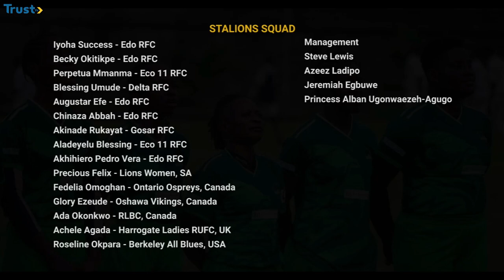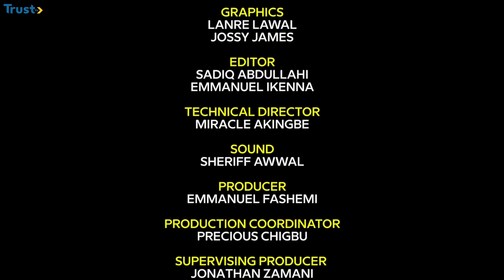Sports Update: Sports Minister, Owan Enoh, Meets Team Nigeria Responds To All Concerns Raised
Nigeria sports minister meets the country's team at the ongoing Africa games 2023 in Accra Ghana.